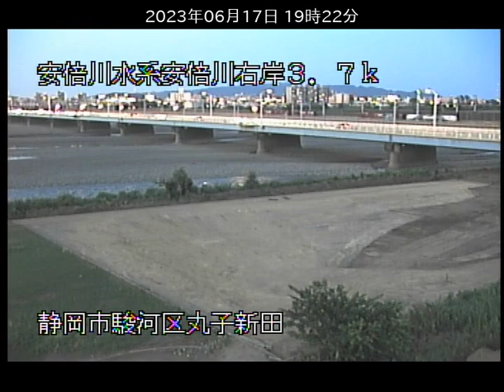安倍川 安倍川水系 静岡県静岡市 駿河大橋 ライブカメラ (2023/06/17) 定点観測 Abekawa River Live Camera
安倍川水系 安倍川 : 丸子新田/静岡県静岡市駿河区

この映像は静岡県静岡市を流れる安倍川に架かる駿河大橋のライブカメラを

駿河大橋は、東海道(国道１号線)の橋で隣には、東海道新幹線、東海道本線の橋がかかっています。

近隣には静岡駅、安倍川橋、静岡大橋があります。静岡駅からもっとも近い大橋なので静岡市内の天気を知ることもできます。